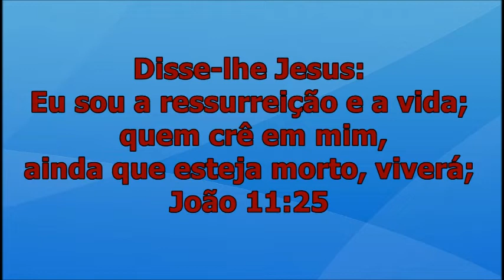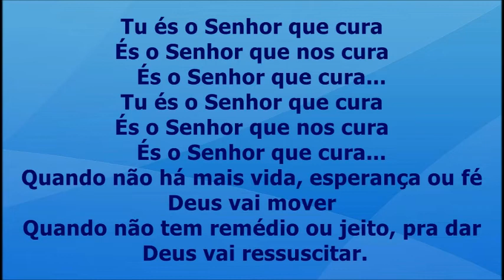Senhor que Cura - Ludmila Ferber playback com letra